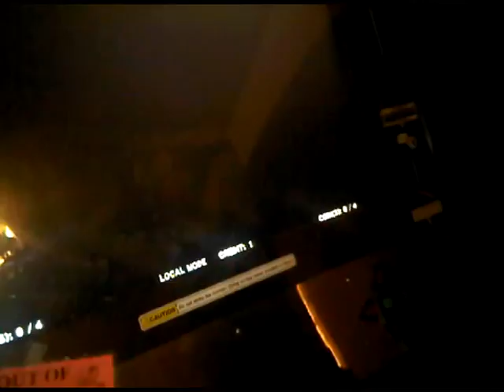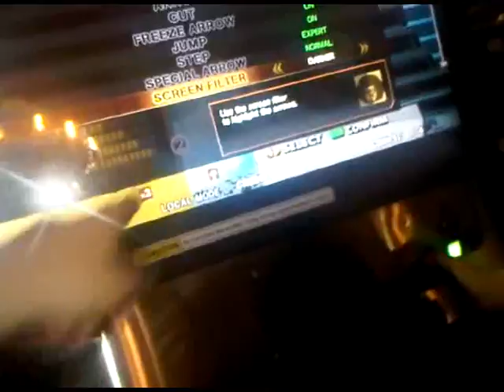JOKR - First Time Playing DDRX! (Mat's Camera)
This was my first time ever seeing a DDRX cab in person! Vid is of the first song I played on it-Koko Soko. (Flash's chart is way better. =p) Vid was taken at Sunnyvale Golfland (SVGL) on my random norcal roadtrip, 3/25/10.

I have another vid up of this as well but from a diff camera/perspective. This one's taken from my friend Mazato/Mat's camera. It catches a lot more of my friends and my being n00bs about DDRX and it's usb slots and such. I had no clue how to use them. LOL